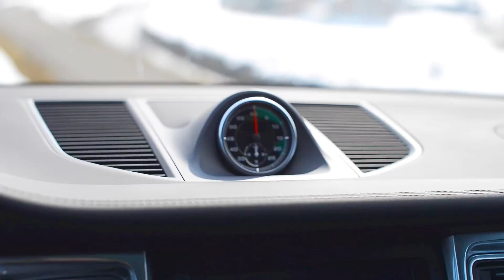POV - Porsche Macan S - PSE sound - Cruising through tunnel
Picked up my Porsche Macan S from the dealer on Friday after waiting 380 days for it. This is one of the first test drives through an alpine pass road (80km/h max) and Swiss Autobahn (castrated to 120km/h).

This Macan comes equipped with a PSE (Porsche Sport Exhaust) in agate grey, 21" Turbo wheels and a number of driving assistants. As a long distance commuter, I love switching on the Active Lane Assist which smoothly assists steering. The sound is absolutely amazing and it drives like on rails.